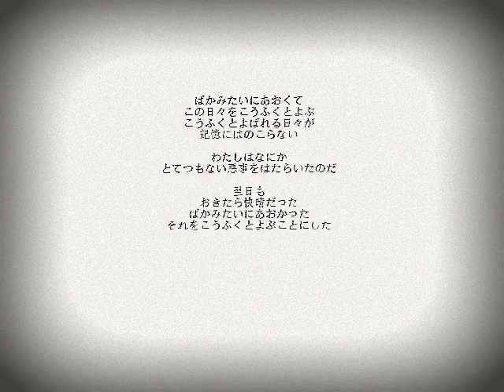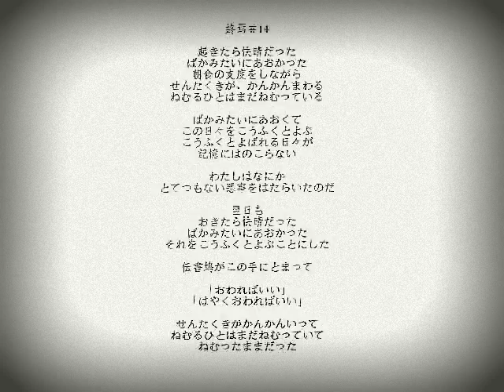終焉＃14／悪事と12人の死人 (Live 11.5.2011) Kentaro Ebiko 蛯子健太郎 Jazz Unit Library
recorded live on November 5th, Tokyo, Japan.

poetry "syuenn#14 (the end #14)"　written and read by Mizuki Misumi
music "akuji to 12-nin no sininn (wrongdoing and 12 dead people) written by Kentaro Ebiko performed by Library.
Library consists of Kentaro Ebiko (wb), Ryosuke Hashizume (ts), Toshi Iio (pf), Takashi Itani (perc)
詩：終焉＃14（作、朗読（c）三角みづ紀
演奏：ライブラリ（蛯子健太郎（wb）、橋爪亮監督(ts)、飯尾登志（pf）、井谷享志（perc）